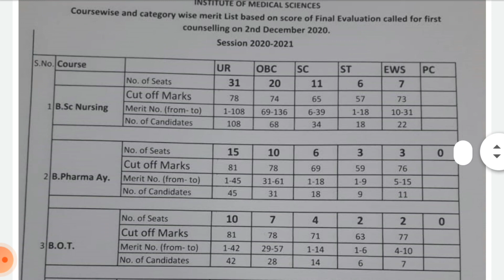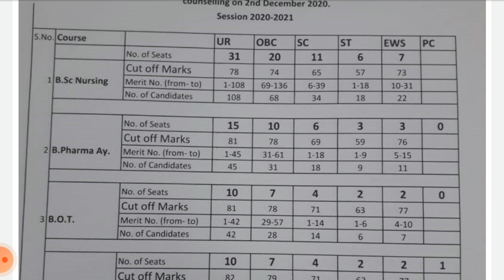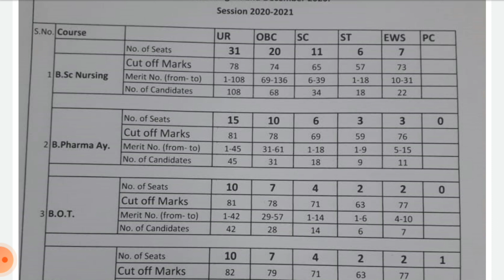BHU BSc NURSING OFFICIAL CUT OFF